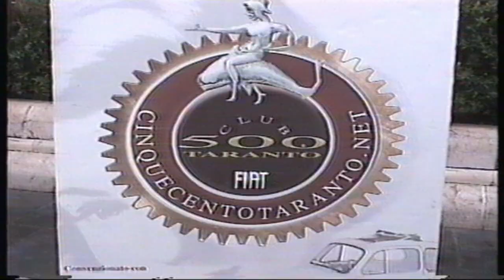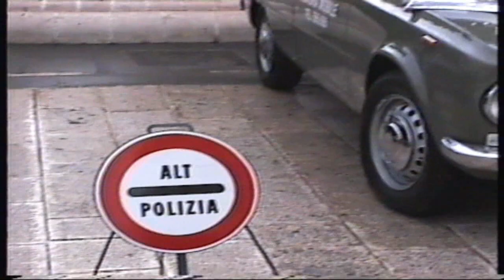Taranto 3° Raduno Club 500 , 11-12-2011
Taranto 3° raduno club 500, 11 Dicembre 2011